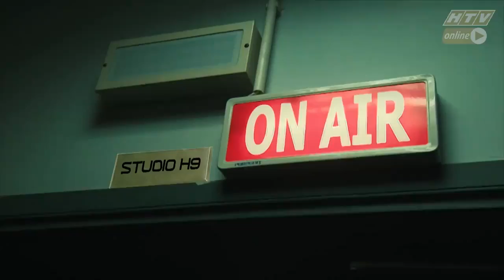STUDIO H9 - HẸN CUỐI TUẦN | Lê Thiện Hiếu - tác giả của "Ông bà anh" | MÙA 2 | TẬP 3